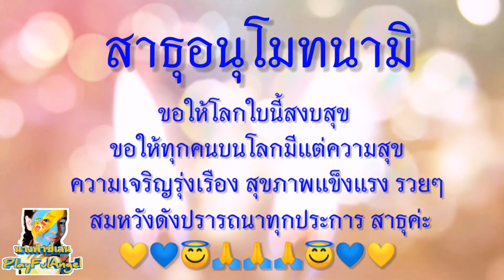ถวายภัตตาหาร​เช้า​ ณ​ บ้านบารมีลูกหลานหลวงพ่อพระราช​พรหมยาน​ อนุโมทนา​บุญ​ร่วมกัน​นะ​คะ​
#​ถวายภัตตาหาร​เช้า
#​บ้านบารมีลูก​หลานหลวงพ่อ​พระราช​พรหมยาน
ทำบุญ​ตักบาตร​ อนุโมทนา​บุญ​ร่วมกัน​นะ​คะ
ขอให้​โลก​ใบ​นี้​สงบสุข​ ขอให้​ทุกคน​จง​มีแต่​ความสุข​  ความเจริญ​รุ่งเรือง​ทั้ง​ทางโลก​และ​ทางธรรม​คล่องตัว​ทุก​ๆ​ประการ​ คิดหวัง​สิ่งใด​ ขอให้​สม​ดังปรารถนา​ทุก​ประการ​สาธุ​ค่ะ​